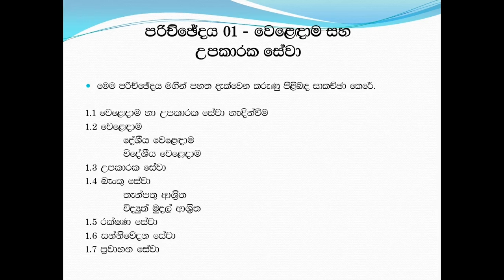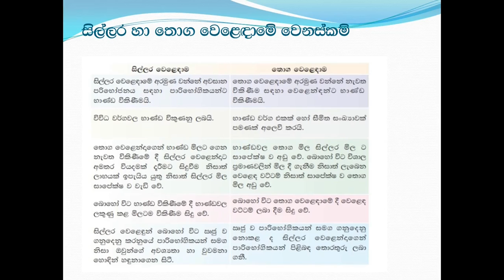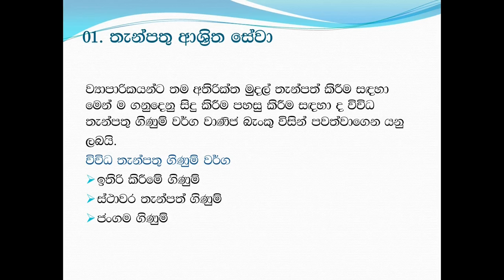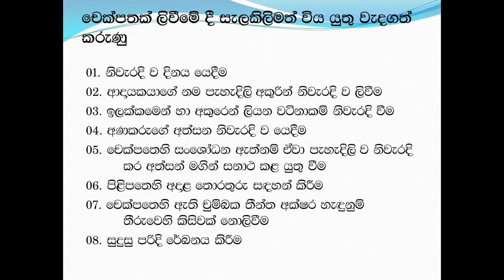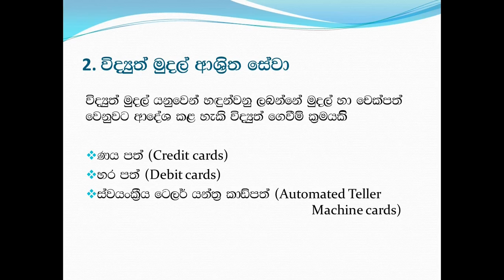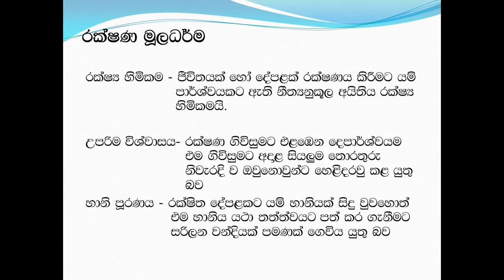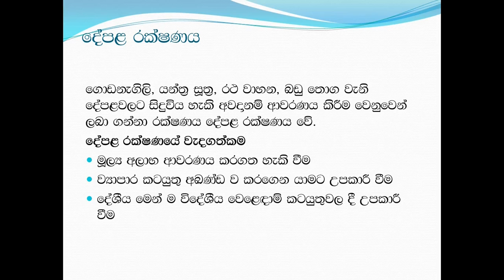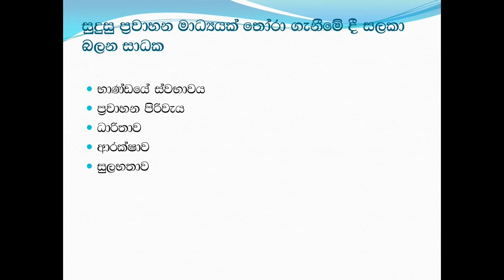වෙ⁣ළෙඳාම සහ උපකාරක සේවා 11 වසර (01 පාඩම ) / ව්‍යාපාර හා ගිණුම්කරණ අධ්‍යයනය - O/L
වෙ⁣ළෙඳාම සහ උපකාරක සේවා 11 වසර (01 පාඩම ) / ව්‍යාපාර හා ගිණුම්කරණ අධ්‍යයනය - O/L Business and Accounting - Grade 11 lesson 01 GP Academy